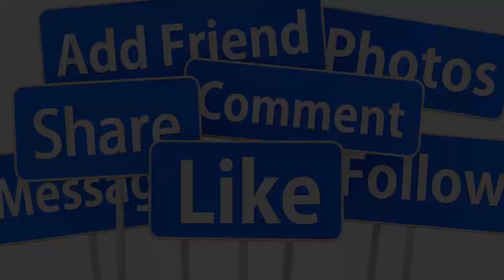🔴TRƯA 11/5 : GỚI NS X.ÓT XA NHẬN TIN DANH CA CHẾ LINH QUA Đ.ỜI TUỔI 80 VÌ NHÒI MÁU CƠ TIM